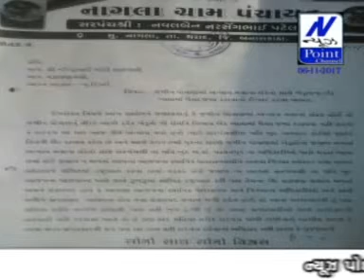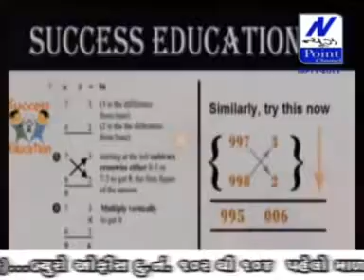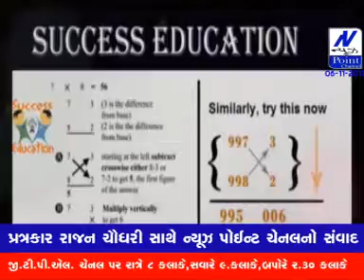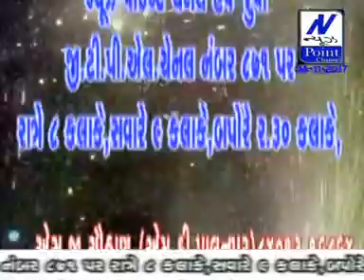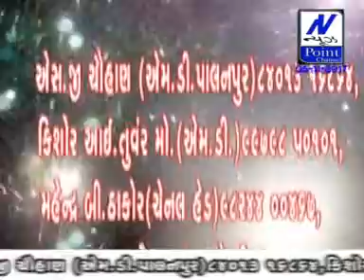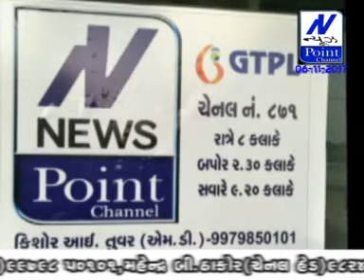06 11 2017 news pointe channel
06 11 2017 news pointe channel